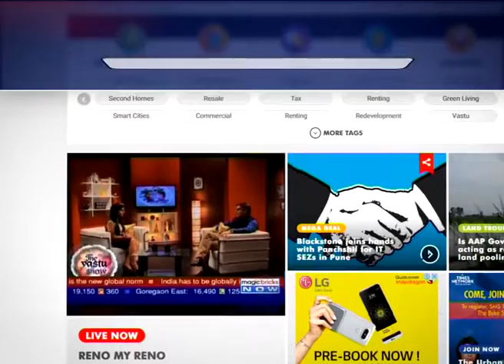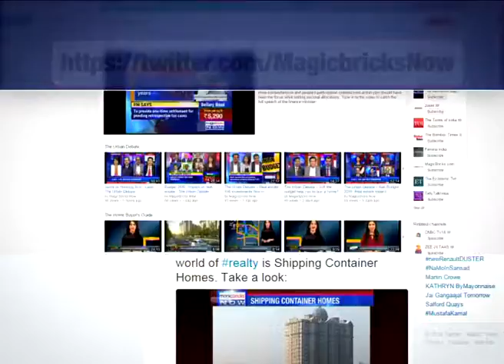Is it a good time to buy a house in South Goa? - Property Hotline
Expert: Ashwinder Raj Singh, CEO, RS, JLL, India.

Question: With a budget of Rs 40-45 lakh, what are the options to look for to buy a 2BHK flat in South Goa, Vasco-da-Gama? Is it a good time to buy or a wait for 6 months will be good for Goa market to depreciate?

Answer:The prices of properties in Goa have already corrected over the last couple of years. I don’t think the prices can systemically go down. Goa is a fragmented market, the area you are planning to buy, there are a lot of local developers. I don’t have any specific recommendation in terms of developers. I would strongly suggest to go around the market, have an expert consultant who is aware of micro market and then shortlist on the property.

I don’t think anything is going to change after 6 months.The title of the property you want to buy, licenses and making sure that all the certification is in place are few things to keep in mind. For people not from Goa, it is also recommended to get a lawyer to get everything right and take the best buying decision.